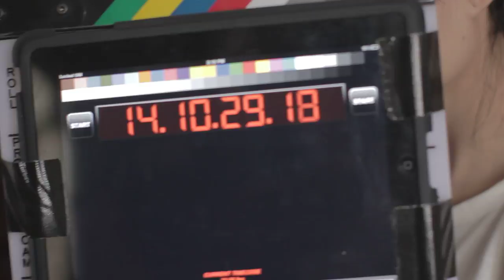025K1 Chanthaly Open Source Project Footage